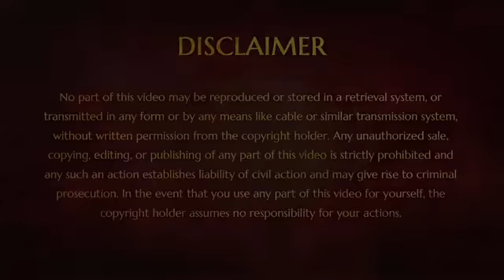Temple - A Spiritual Power Station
In this Satsang (26th October 2019), His Divine Holiness Bhagavan Sri Nithyananda Paramashivam blesses the entire world as part of Diwali celebrations and also reveals:

“Temple is literally a spiritual, atomic power station and spiritual NASA. The Hindu temple is not just a place where we gather to worship, it is not just worship altar alone - it is literally spiritual, atomic power station and spiritual NASA. It can send you to spiritual space Kailaasa and from there it can settle you down. Every place you make a temple that whole area will vibrate such high-energy…crime rate will come down, people are living happily with good vibrations.”